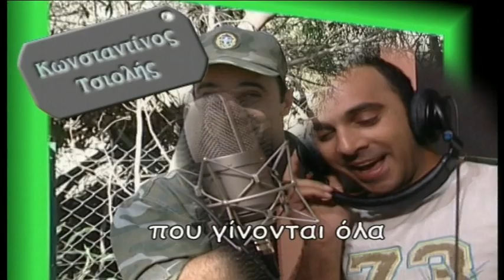Τα χρυσόψαρα επ.85 (2005-06) SigmaTV